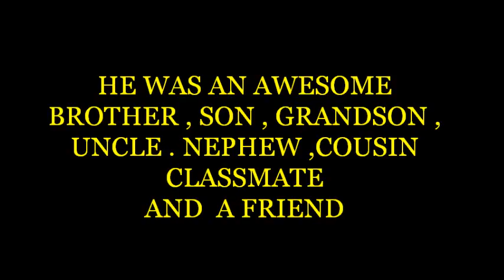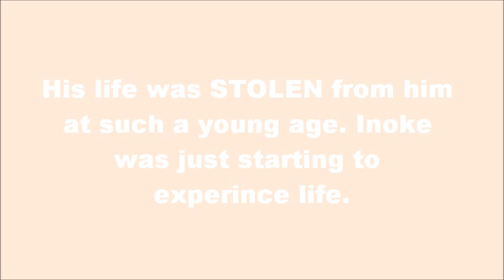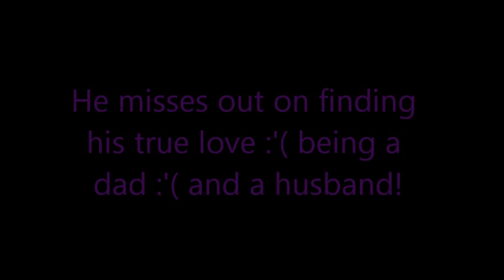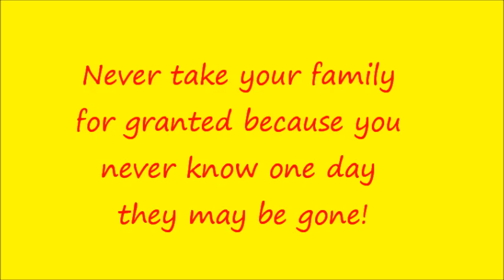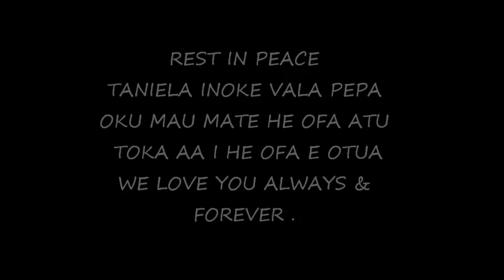In loving memory of my Handsome Cousin Taniela Inoke Finau Vala Pepa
My cousin was murder late 2012 by 3 vaini police in tonga. I have made this short tribute for those that knew him and loved him to remember what a awesome, wonderful young man he was.. RIP inoke we will always love and cheris you.